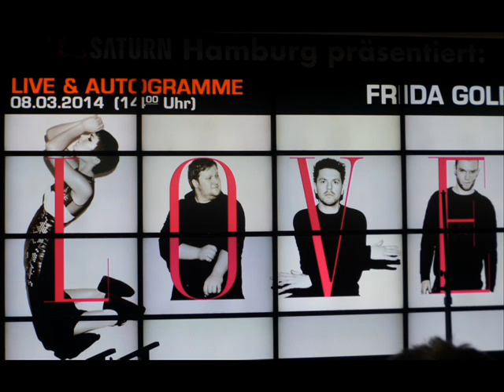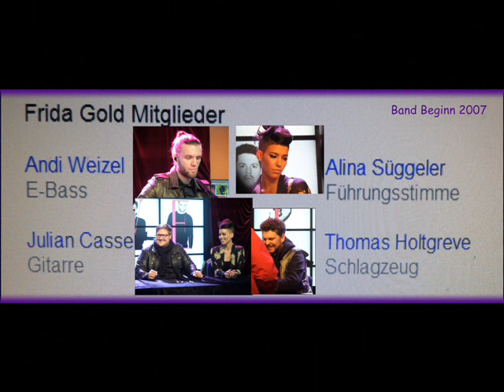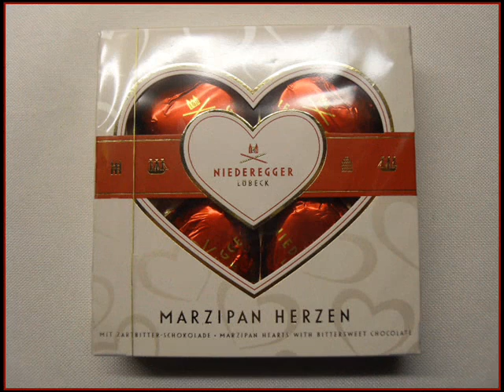Frida Gold - HH Saturn 8.3.2014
Frida Gold Autogramm Stunde 14 Uhr - 16 Uhr Saturn HH
Eine so klare wunderschöne Stimme - Alina ist wie Marzipan.
Bilderbuch Schönheit